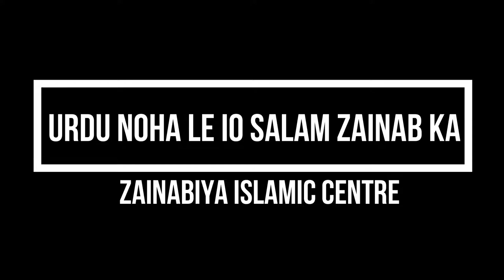Azadari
Kalam Recited in Brisbane Australia